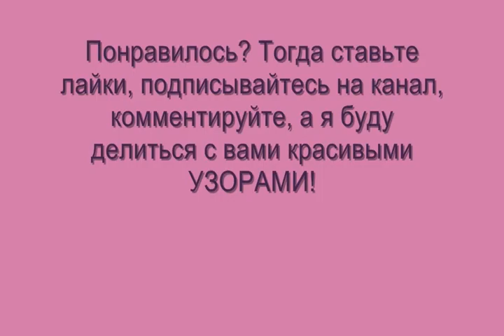Простой‭ ‬ажурный‭ ‬узор‭ ‬№18‭ ‬Вязаный‭ ‬спицами ажур ‭«Локоны» ⚡‬ Knitting pattern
Красивый ажурный‭ ‬узор‭ ‬спицами‭ ‬ похожий на локоны, прекрасно ‬подойдет‭ ‬для‭ ‬летних‭ кофточек, женских топов‬.‭ ‬Каталог‭ ‬красивых‭ ‬простых‭ ‬ажуров‭ ‬для‭ ‬лета‭!

Число петель узора кратно 6,‭ ‬плюс‭ 2 ‬петли и‭ ‬2‭ ‬кромочные. Схема‭ ‬узора‭ «Локоны»‬ повторяется с 1 по 24-й ряды. На‭ ‬рисунке‭ показаны только ‬лицевые‭ ‬ряды,‭ ‬изнаночные‭ ‬ряды‭ надо ‬вязать‭ ‬по‭ ‬рисунку,‭ ‬накиды‭ ‬вяжутся изнаночными‭ ‬петлями. Уроки‭ ‬вязания‭ ‬для‭ ‬начинающих‭ ‬на‭ ‬сайте категория ‬-‭ ‬вязание‭ ‬спицами ‬+‭ ‬огромный‭ ‬банк‭ потрясающих ‬узоров‭ ‬спицами.‭